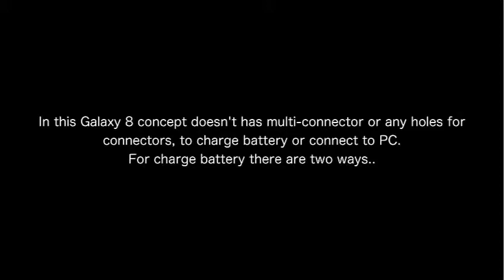♣New Smartphone ♣ Samsung Galaxy S8 Concept ♣ With Design And Review High Quality (4K)♣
We’ve been hearing a lot on the upcoming Samsung Galaxy S8 specs, although nothing has yet to be confirmed. Some of the biggest enhancements in the specs for both include at least 30 megapixels seen in the rear camera, dual micro SD card slots, enhanced body metric sensors, and much more. The latest word on the specs to come are all detailed below:
Specifications  Galaxy S8 Specs
Camera Features  Optical image stabilization, geo tagging, facial recognition, HDR, auto laser focus
Camera – Front  9.0 Megapixels
Camera – Rear  30 Megapixels
Colors  Black, blue, gold, and white
Features  Corning Gorilla Glass 5, 4G LTE, Bluetooth 5.0, fingerprint scanner, retina eye scanner, wireless charging, rapid charging, mini projector
Memory  64 and 128 GB internal memory and expandable with dual micro SD cards
Operating System  Current Android operating system 2017
Price  $850 USD, 775 Euro – see below
Processor  Snapdragon Qualcomm octa-core 3.2 GHz processor
RAM  6 GB RAM
Release Date  April 2017 – See Below
Screen Display  5.2” 4K display with a 4096 x 2160 screen resolution

The new Samsung Galaxy S8 features will center on increasing security while improving speed, productivity, and making both the S8 and S8 Edge more functional. We’ve been hearing about eye sensing technology for quite some time, and it seems that Sammy will be improving the eye scanner that we’ll be seeing in the Galaxy S7. The retina eye scanner in both S8 models will be more responsive and take less time to register.

    Important : Samsung Galaxy S8 Camera Quality Rumors

One of the best additions will be a new, unique glass-like surround. We’re hearing rumors of a much more durable surround that will hold-up much better than the current model. We were hoping to see a waterproof surround that we’ve seen in the rugged Active models, but this isn’t likely based on what we’ve hearing as of now.

Android Auto is expected to become a standard features in many upcoming cars and trucks which would give consumers the ability to access music playlists, apps, and other features from your phone directly on your car or truck display. Android Pay is also starting to take-off along with Samsung Pay which gives consumers sporting an upcoming Android smartphone the ability to conveniently and safely checkout at many worldwide retailers.